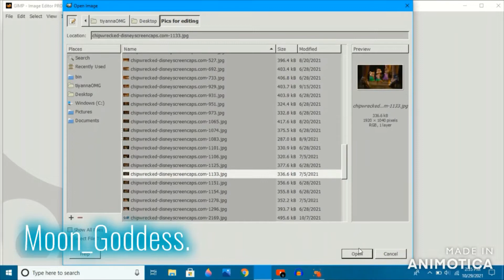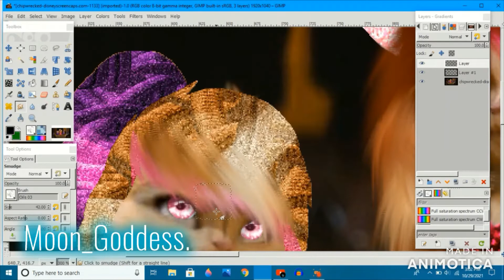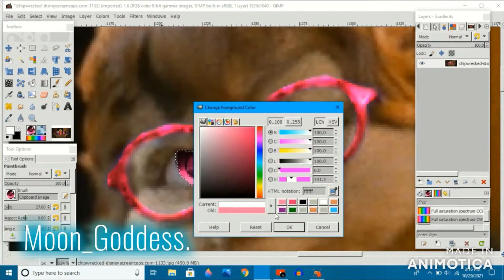Editing "The Diamondettes!" (for 💖Princess Brittany Diamond💎)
Idk why, but I find this group quite aesthetic!
Hope you like it, Bff!